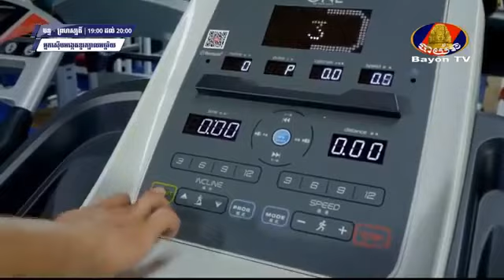រឿង អ្នកស៊ើបអង្កេត ខួរក្បាលអច្ឆរិយ ភាគទី ២៤